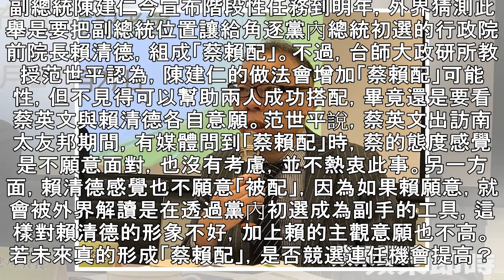學者范世平：陳建仁讓位促蔡賴配 賴清德主觀意願不高 | 蘋果日報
副總統陳建仁今宣布階段性任務到明年，外界猜測此舉是要把副總統位置讓給角逐黨內總統初選的行政院前院長賴清德，組成「蔡賴配」。不過，台師大政研所教授范世平認為，陳建仁的做法會增加「蔡賴配」可能性，但不見得可以幫助兩人成功搭配，畢竟還是要看蔡英文與賴清德各自意願。范世平說，蔡英文出訪南太友邦期間，有媒體問到「蔡賴配」時，蔡的態度感覺是不願意面對，也沒有考慮，並不熱衷此事。另一方面，賴清德感覺也不願意「被配」，因為如果賴願意，就會被外界解讀是在透過黨內初選成為副手的工具，這樣對賴清德的形象不好，加上賴的主觀意願也不高。若未來真的形成「蔡賴配」，是否競選連任機會提高？范世平說，當然機會相對大，如果蔡英文...
學者范世平：陳建仁讓位促蔡賴配　賴清德主觀意願不高